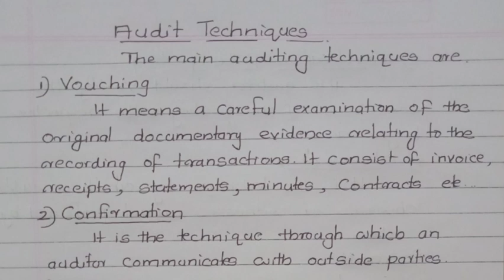Auditing and Corporate Governance Part-4//bcom//important topic//calicut university//lijuzz classess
bcom sixth semester
Calicut university
auditing and Corporate Governance
Important topics
//lijuzz classess